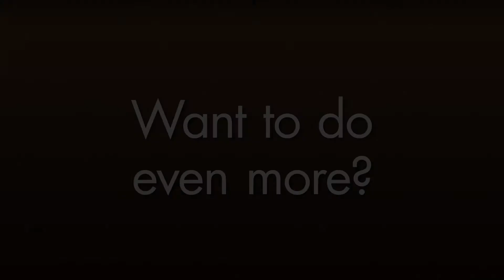Daktronics DMS Retrofit Solutions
Are your Dynamic Message Signs starting to show their age? Our engineers have designed a retrofit solution that’s not only cost-effective at prolonging the life of your display but also offers the opportunity to upgrade to a higher resolution pixel pitch or move from amber to full color.